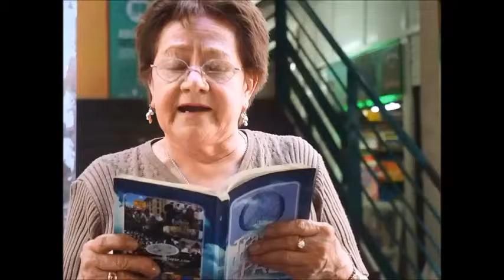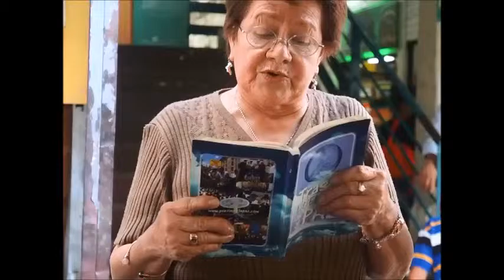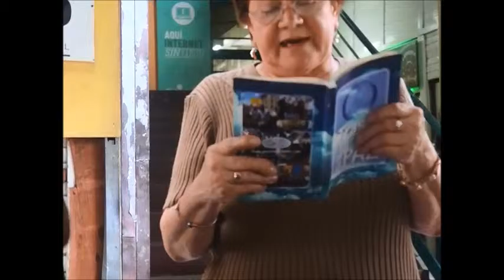Bernarda Iral / 4 Festival Alternativo de Poesía de Medellín.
Bernarda Iral /
4 Festival Alternativo de Poesía de Medellín. 2015